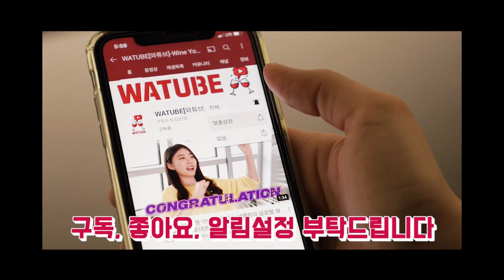와인탐구#36 홈플러스 와인 추천! (feat. Berry Bros. & Rudd)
300년의 역사를 자랑하는 영국의 와인 매매상 Berry Bros. & Rudd.
주주 여러분도 루이와 내진쏨의 시음평을 참고해 경험해보세요~!

[시음 와인]
1. 베리 브로스 앤 러드, 토레 데몬탈보 리오하 크리안자 2016
     Berry Bros. & Rudd, Torre Demontalbo Rioja Crianza 2016
2. 베리 브로스 앤 러드, 꼬뜨 뒤 론 2017
     Berry Bros. & Rudd, Cotes du Rhone 2017
3. 베리 브로스 앤 러드, 끼안티 2016
     Berry Bros. & Rudd, Chianti 2016
4. 베리 브로스 앤 러드, 네로 다볼라 2017
     Berry Bros. & Rudd, Nero d'Avola 2017

제작: 위플레이코리아